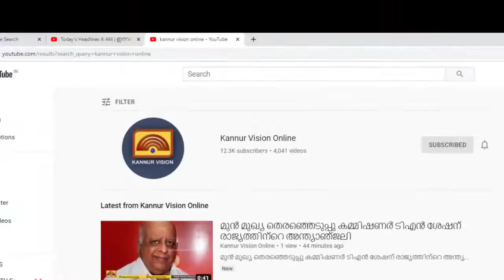മഞ്ഞപ്പിത്തത്തിന് ഒറ്റമൂലി ചികിത്സയുമായി ഇരിട്ടിയിലെ രാജമ്മ.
ചികിത്സയിലുടെ നിരവധി പേരെയാണ് ജീവതത്തിലേക്ക് തിരികെ കൊണ്ടുവന്നത്